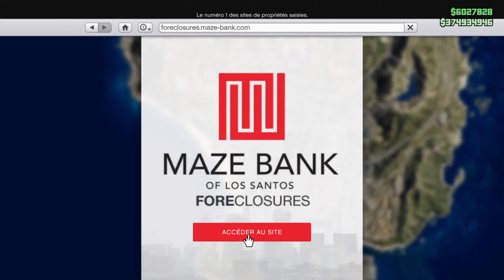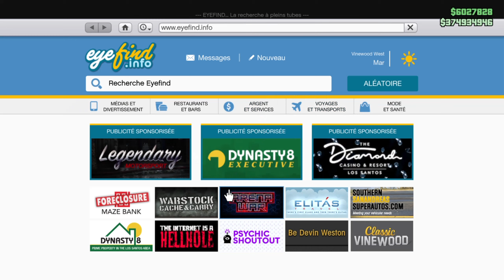{PATCHER}NEW DON DE VEHICULES A L'AGENCE - FACILE/RAPIDE - EN 1.58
NEW DON DE VEHICULES A L'AGENCE - FACILE/RAPIDE - EN 1.58
GLITCH PATCHER

PSN A REJOINDRE : MTB_TITANO
                : WINTRYCLERIC63
                : CHMAX_TIT_SERVICE_2
                : devioiusdecypher

Bonnes fêtes a tous les potos !

UN GRAND MERCI POUR LES 600 ABO , OBJECTIF 800 ABO !! 1 COMPTES LOBBY SERONT A GAGNER COMME D'HABITUDE !

Pour rejoindre le crew envoyer un message sur facebook, la couleur change tous les 15 jours !

Hésite pas a t'abonné si c'est pas déjà fait, a liker et a partager sa fait toujours plaisir :)

Matériel Montage
PC : MSI GS65 Stealth 95D
Micro : TONOR Q9

glitch argent ,glitch argent gta 5 online ,glitch argent 1.51,glitch argent gta,glitch argent gta 5,glitch argent gta online ,glitch argent gta 5 online 1.56,
glitch argent ps4; glitch glitch gta 5 solo ,gta 5 glitch argent,glitch argent solo,argent solo glitch,astuce argent,
astuce argent gta 5, astuce argent gta 5 online,glitch argent gta 5 2020,2021
 glitch argent freeze,gta 5 glitch argent freeze,argent freeze gta,gta 5 argent freeze, gta 5 glitch argent freeze,glitch freeze argent gta 5,gta 5 duplication,gta 5 glitch duplication,
glitch duplication solo,gta glitch duplication solo,gta 5 glitch duplication solo,
gta 5 glitch duplication solo,solo glitch gta,solo glitche duplication solo,
,duplication solo glitch,duplication solo glitch gta,duplication solo glitch gta 5,
glitch solo duplication ,glitch solo duplication gta,gta solo glitch duplication,,glitchs duplication ,duplications ,argent ,argents infini gta5,
 solo glitch ,solo modder , don véhicule ,tenue ,tenue modder, glitch rp ,
glitch gta 5 pc ,
gta 5 online money glitch 1.57 ,gta 5 glitches 1.56 ,gta 5 money glitch ps4 ,gta money glitch, gta 5 solo money glitch ,glitch gta ,
gta 5 glitches ,gta 5 online,gta 5 unlimited money, gta 5 online glitches 1.56 ,gta 5 glitches after patch 1.56 ,
 unlimited money glitch gta v online , gta v online money glitch ,gta v ,gta online cheats ,
money glitch ps4 ,gta 5 glitches,gta 5 online cheats glitch ,playstation 4 ,
gta 5 online money ,gta 5 grand theft auto , gta 5 online glitch argent ,glitch ps4 gta 5 1.57,
m argent illimité gta 5 online,glitch duplication solo massive,
argent infini ,grand theft auto,Glitch argent 1.56,glitch argent illimité 1.57,
glitch argent illimité ,glitch argent solo ,glitch argent solo 1.57,solo money glitch 1.57 ,
glitch argent solo gta 5 online 1.56,glitch argent gta 5 online,glitch argent gta 5,